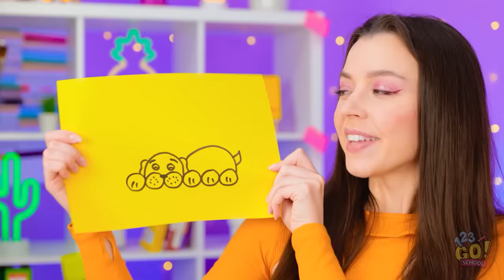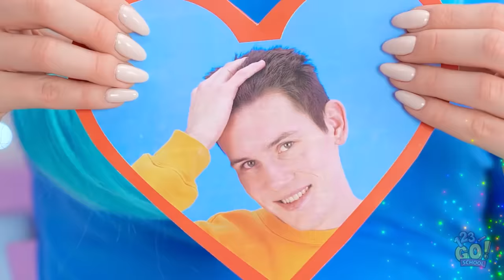STUDENTS VS TEACHERS ART BATTLE || Who Is Better? Cool Painting Hacks And Tips By 123GO! SCHOOL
That was one serious competition.
What was your favourite drawing?